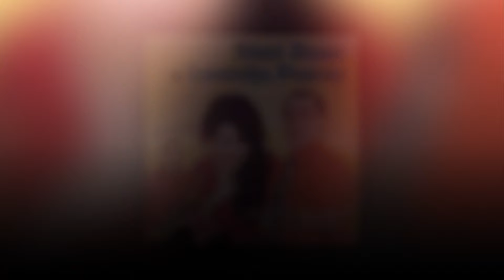Simi Deac ❤️ Luminita Puscas ❤️ Ai imbatranit Ioane ❗️